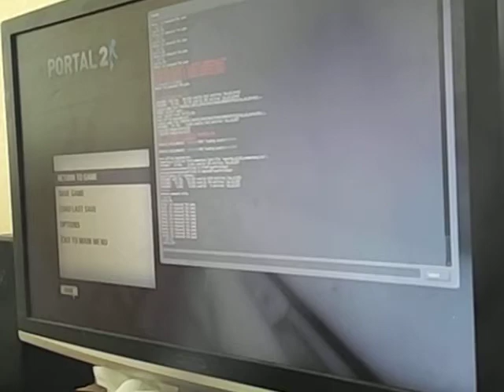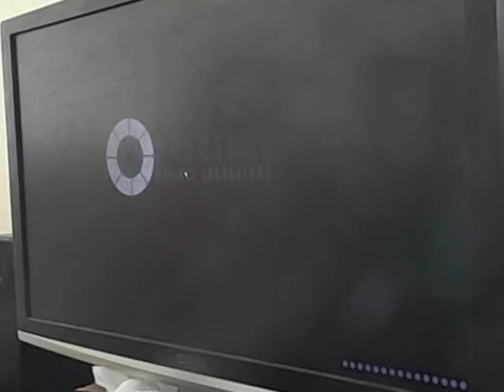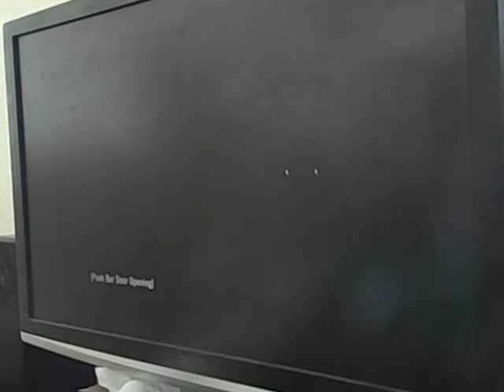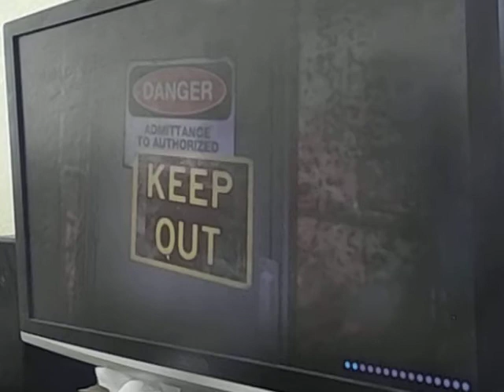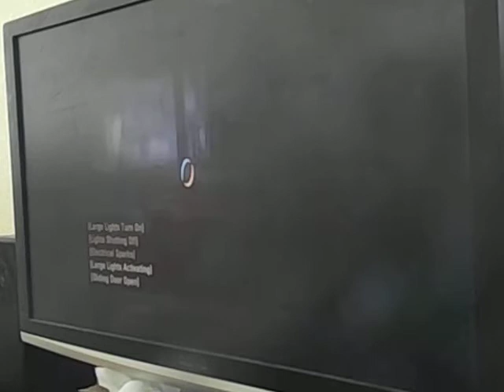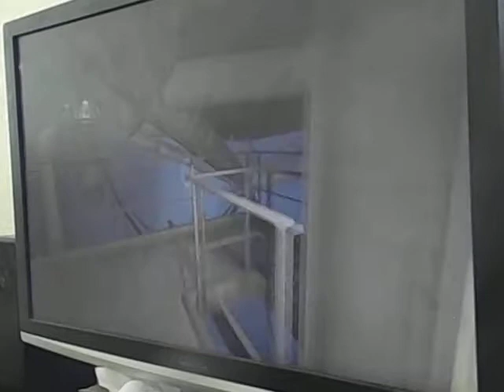Lets Break portal 2 part 14